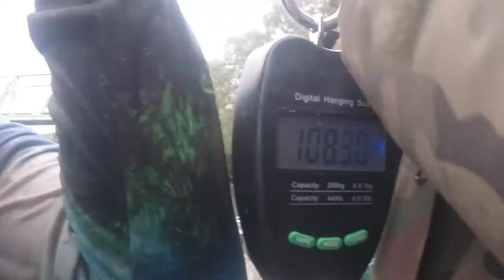Safari Sumowe na rzece Rodan / Catfish Safari on the Rhone River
W trzy tygodnie złowiliśmy z Danusią kilkadziesiąt sumów z czego 3 przekroczyły długość 2,5 metra - 255cm / 257cm / 263cm/ Wszystkie na woblery własnej produkcji.